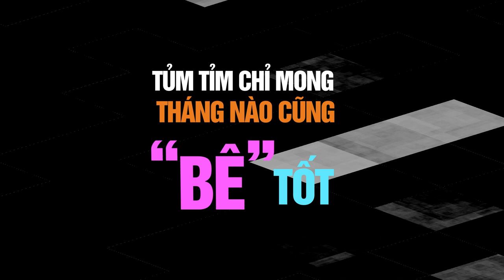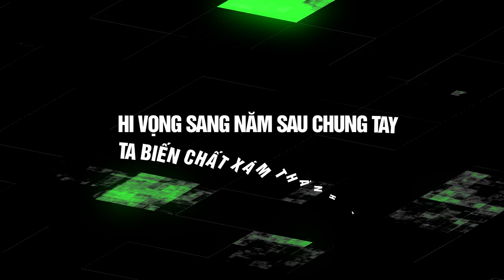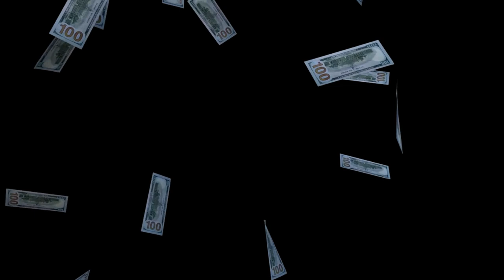[FPT Stico Version] Anh không cố ý - Từ A đến Z - Mashup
Sumup 2024 - FHN C99